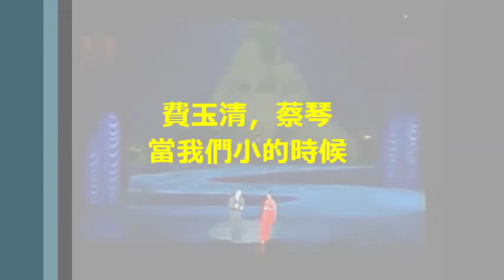(3 mins）歌词 lyrics 同步版（sync vers. 2018）: 如今不是小时候，重温那旧梦不能够。蔡琴、费玉清压轴曲：當我們小的時候。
(3 mins）歌词 lyrics 同步版（sync vers. 2018）: 如今不是小时候，重温那旧梦不能够。
蔡琴、费玉清演唱会压轴曲：當我們小的時候
（小哥+蔡琴 sync vers.）
作词：王菲，作曲：周蓝萍